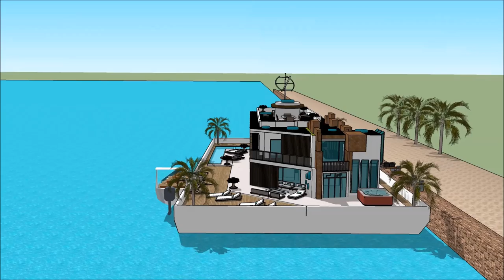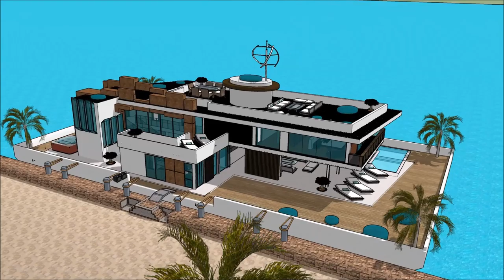വാസ്തുശില്പം മാൻഷൻ INDIA സ്കെച്ച്അപ്പ് ആലപ്പുഴ ബോട്ട് ഹൗസ് ALAPPUZHA KERALA വില്ല in Holland Beogr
The floating house villa houseboatzania launching an innovative high-end luxury yacht floating house villa mansion home design potentially as a display of exhibition of the വാസ്തുശില്പം മാൻഷൻ INDIA സ്കെച്ച്അപ്പ് ആലപ്പുഴ ബോട്ട് ഹൗസ് ALAPPUZHA KERALA വില്ല   in Holland Beogr.

The collection of the Floating house villa houseboatzania concept of വാസ്തുശില്പം മാൻഷൻ INDIA സ്കെച്ച്അപ്പ് ആലപ്പുഴ ബോട്ട് ഹൗസ് ALAPPUZHA KERALA വില്ല   in Holland Beogr consists of high luxury and architectural art pieces in minimalism combined with living on the waterfront of the harbour.

The floating house villa mansion yacht design has the basis to sustain living with high standards and contemporary structural design വാസ്തുശില്പം മാൻഷൻ INDIA സ്കെച്ച്അപ്പ് ആലപ്പുഴ ബോട്ട് ഹൗസ് ALAPPUZHA KERALA വില്ല   in Holland Beogr with numerous of prospects for excessive living and celebrating the desire of life worldwide: